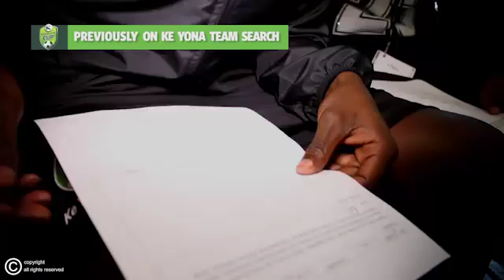2016 NKYTS Ep7 360p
2016 Ke Yona Team Search Season 4 Episode 7 as broadcast on the 31 July in South Africa.